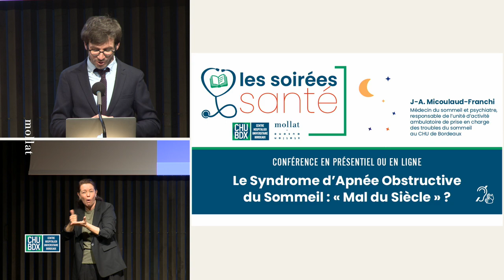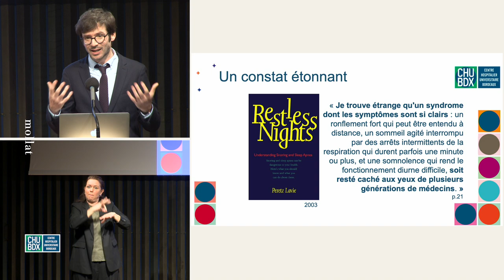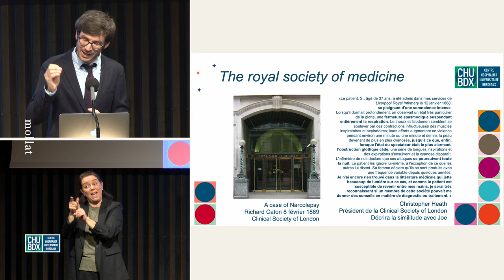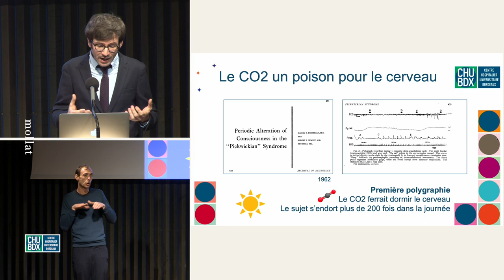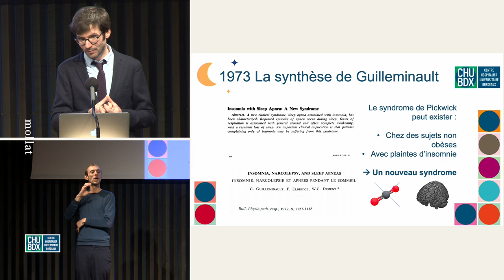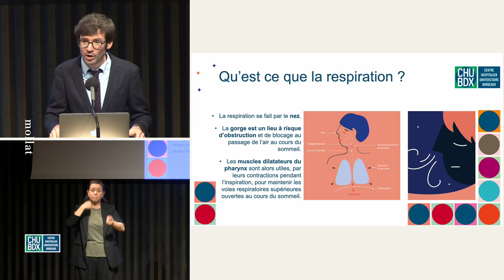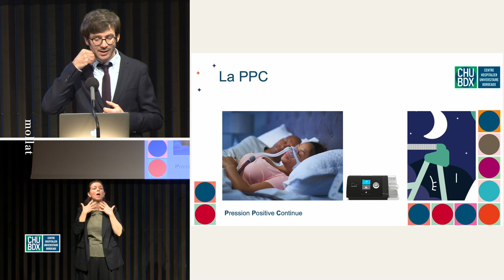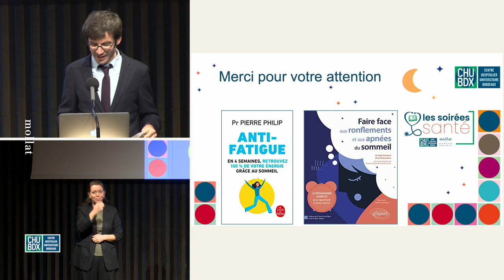Soirée Santé CHU - Les apnées du sommeil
Le syndrome d'apnée obstructive du sommeil : "Mal du siècle" ?

Présenté par Jean-Arthur Micoulau-Franchi, médecin du sommeil et psychiatre, responsable de l'unité d'activité ambulatoire de prise en charge des troubles du sommeil au CHU de Bordeaux.